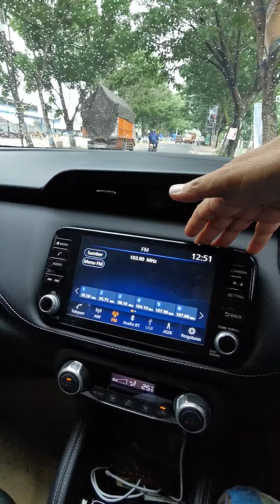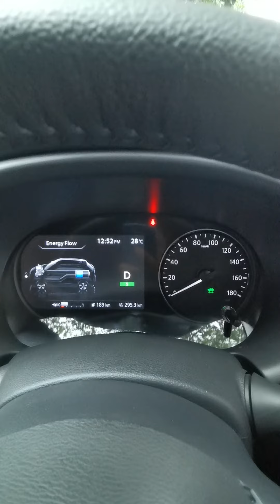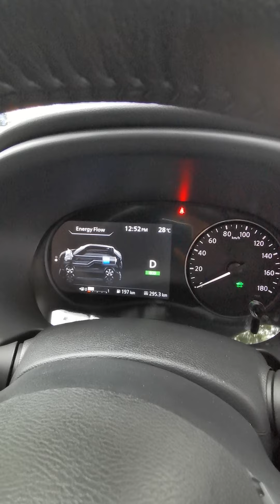Nissan KICKS interior dan menu pedal 🤭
Ada 3 Mode pedal
1. Mode D itu sangat respinsif namum pengeriman tidak begitu terasa pengerimannya
2. Mode D Smart ini sedang
3. Mode D Eco, pada mode ini adalah mode one pedal yakni apabila pedal gas di injek mobil jalan dan sebaliknya begitu pedal dilepas mengerim

Pada semua mode saat pedal dilepas fungsi motor listrik berubah fungsi jadi geneeator yg mengubah arus balik menjadi daya charge ngisi ke bateray.
Hal inilah yang membuat mobil ini jadi lebih irit

Terima kasih